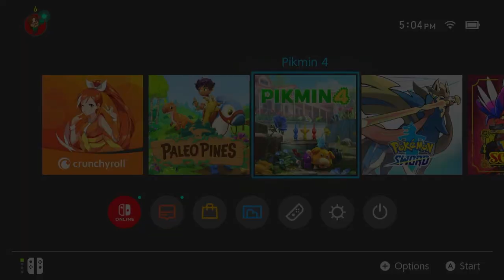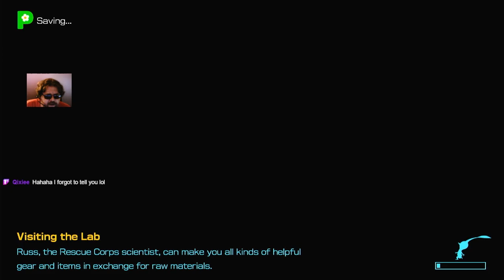Cradle of the Beast pt2!!! - fel Plays Pikmin 4!! ep114